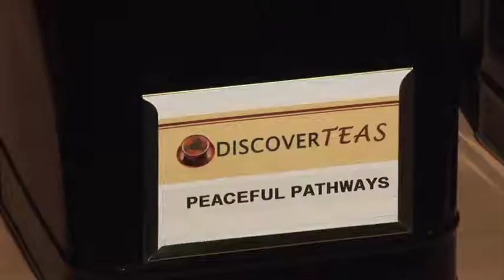DISCOVER TEAS /TEA SHOPS in WILLIAMSBURG & NEWPORT NEWS, VA/ AN INSIDE VIDEO TOUR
Chris Farishon and Kenneth Roberts give us an inside tour of the highly successful Discover Teas retail stores in Williamsburg and Newport News. Rev//Ending